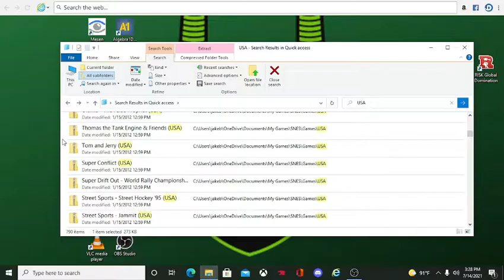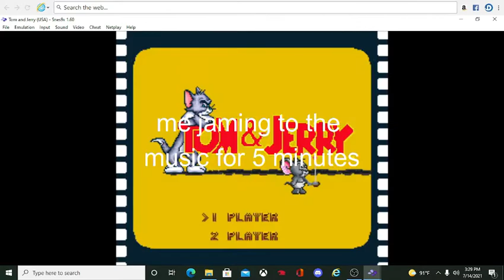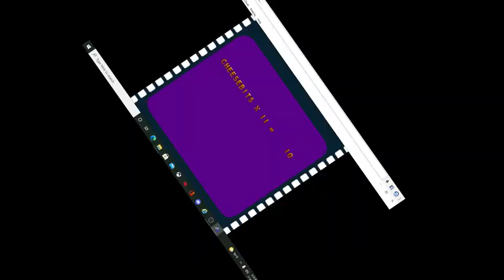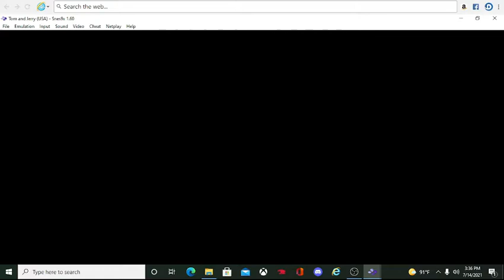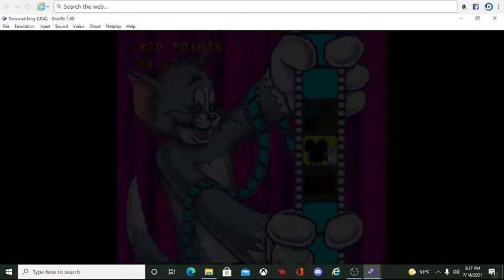Tom and Jerry (Retro Gameplay Month)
I hated this game